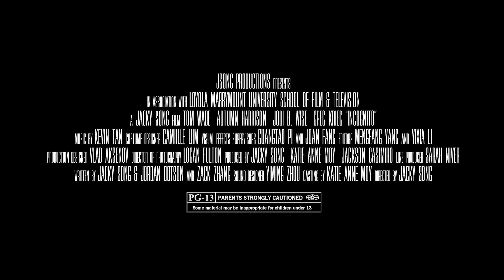Incognito | Official Trailer | Montage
Incognito by Jacky Song
Narrative | 2020 | 29 min | HD | English | English Subtitles

In early 90s Los Angeles, a young woman named Isabel claims to have teleported from the past. Authorities remain skeptical of her narrative and later whisk her off to a mental asylum where she confronts her primary doctor, Dr. Phares. While Phares's preliminary diagnosis matches up with the police's speculation, he soon becomes convinced that the enigmatic "Isabel" might have been telling the truth throughout her time in the asylum. As Phares stumbles upon a clue from a mysterious letter along with Isabel's other belongings, a shocking discovery about Isabel's disappearance spurs him to take the case into his own hands.

Official Selections
Accolade Competition, 2021
Festigious International Film Festival, 2021
Indie Short Festival, 2021
International Independent Film Awards, 2021
Los Angeles Film Awards, 2021
Los Angeles Independent Film Festival Awards, 2021
National Film Festival for Talented Youth (NFFTY), 2020
New York Film Awards, 2021
SoCal Film Awards, 2021
Student Academy Awards, 2020
USA Film Festival, 2021
Venice Short Film Awards, 2021
WorldFest Houston, 2021